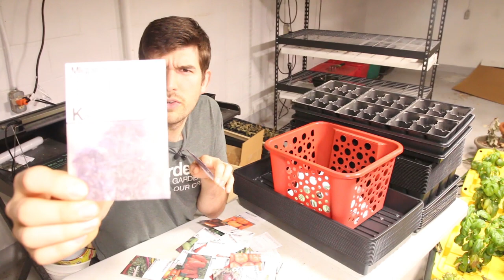Why We Started ALL Our Seeds At Once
We started all ur seeds at once, why did we do it? Because there is something economists aren't telling you about the current food supply chain.

We do more than, JUST, YouTube!
Check more MIgardener below:

Start growing! Visit our online store for .99 cent heirloom seeds, custom blend fertilizers and gardening tools. We ship worldwide!

send garden snail mail to:
MIgardener

Our book is out! The Auto Pilot Garden. A guide to hands-free gardening - every method and bit of knowledge that we use to grow big!

Per popular request we have created an Amazon Storefront with all our most tried and true Amazon finds. If we wouldn't use it we would not endorse it

Thank you all so much for watching and Grow BIG!